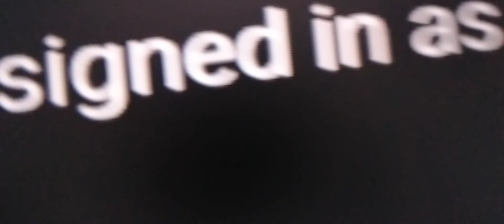using account use account sign out would you like to sign out you're signed in as ozi burciaga sign